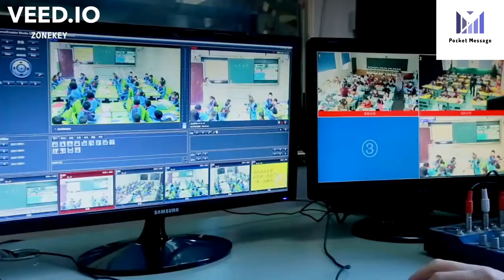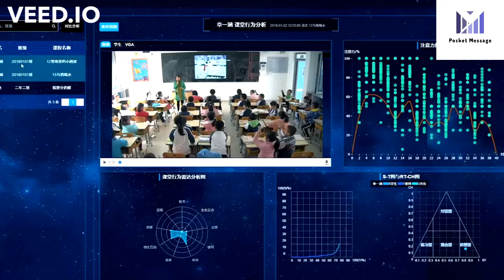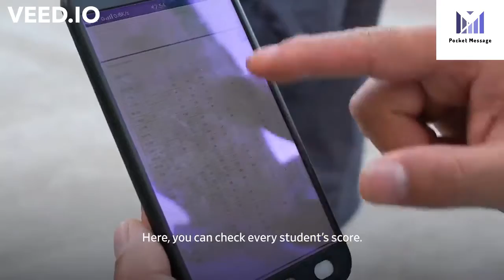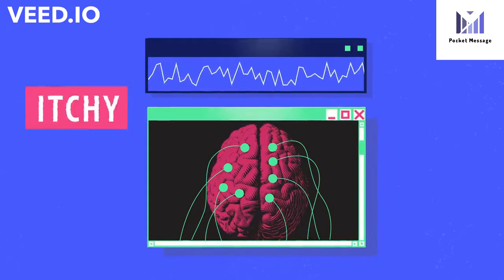Smart Education China - Tech Video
“Smart Education China” starts from a strong will to optimize the Chinese education system. The project is carried out by  ECNU (East China Normal University), the second-largest university for education in China with headquarters in Shanghai.